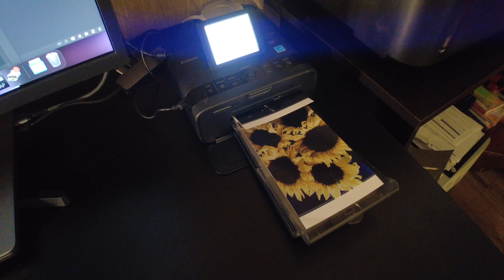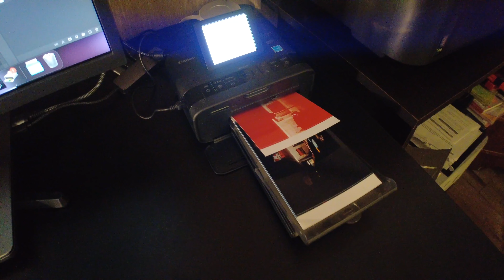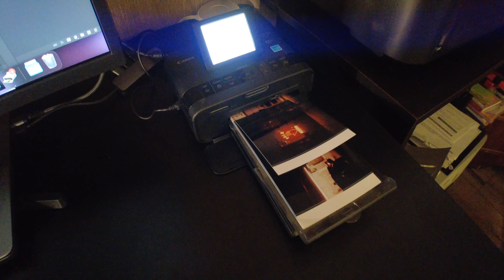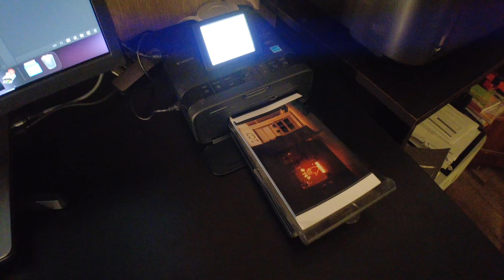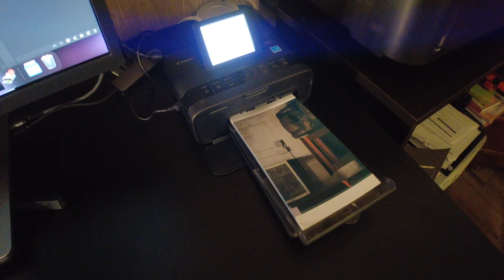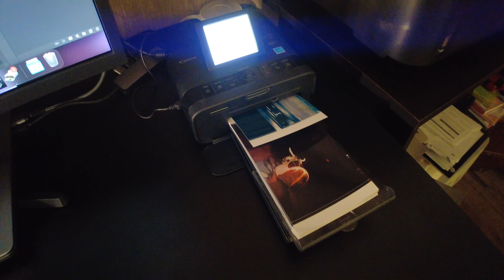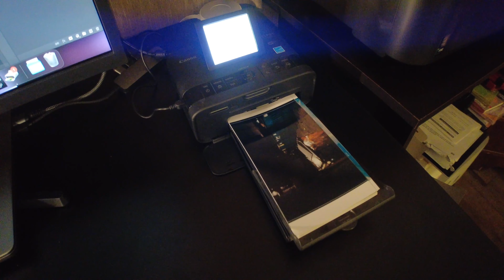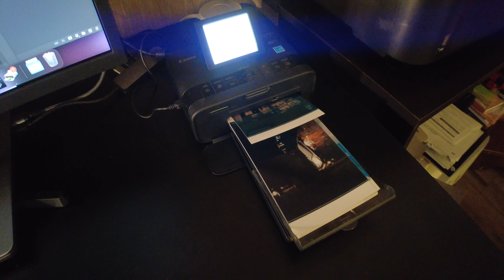11 minutes of Canon Selphy CD1300 printing images. No voice over.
A short film showing the sights and sounds of a Canon Selphy CD1300 printer printing pictures.  The process this printer uses is sorts cool, so I filmed it happening and here we are.